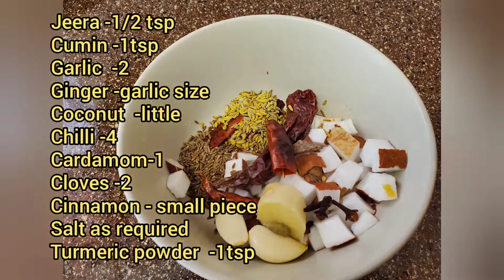Cauliflower Masala fry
Easy Cauliflower Masala Fry
INGREDIENTS:
To Grind
    Coconut -1 small piece
    Jeera - 1/2tsp
    Cumin -1tbsp
    Onion -1/4
    Tomato -1/2
    Cinnamon - little
    Chilli -4
   Cardamon -1
   Garlic -2
   Ginger -1garlic size